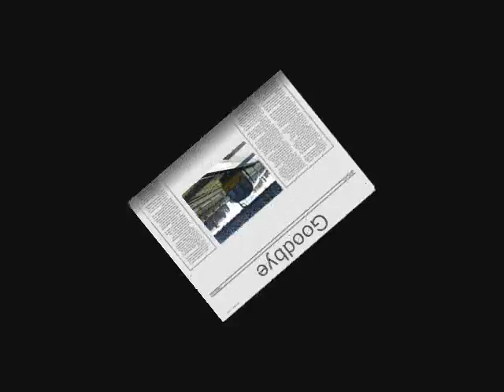Pacer Video (Documentry)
My Video On All Things Pacery

Music
Toy Commander - Feel V